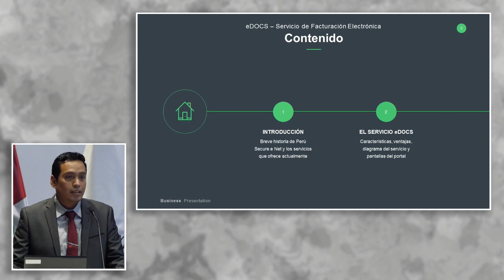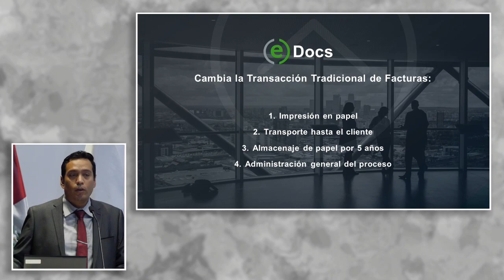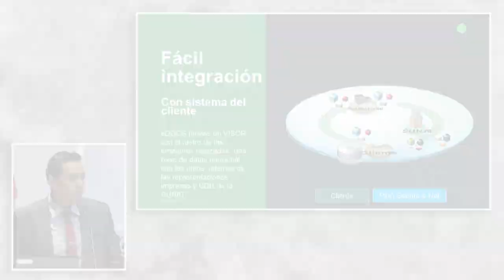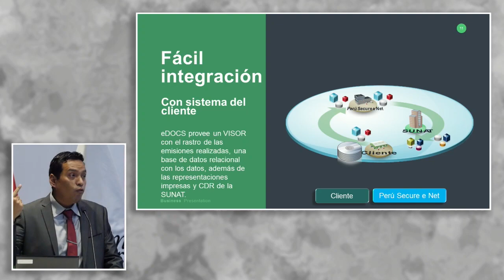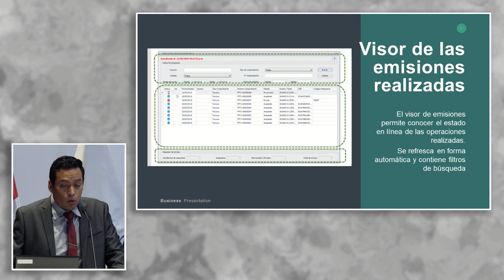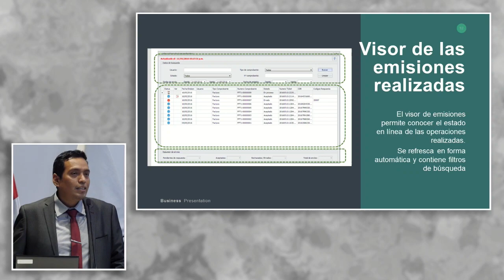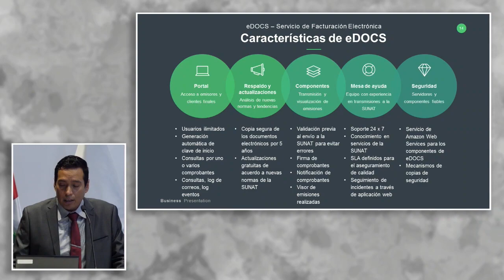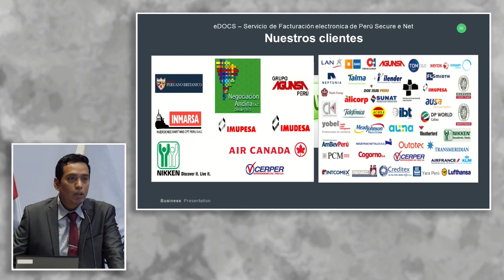Facturación Electrónica: CASTILLO, Jorge (18 de Julio)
"Facturación Electrónica: simplificación de los procesos y reducción de costos en las empresas peruanas"